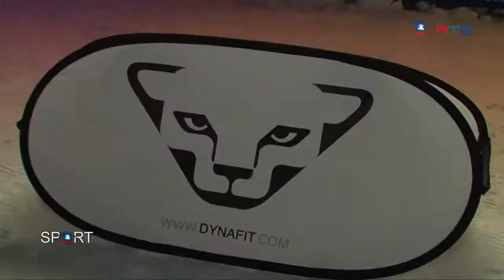City Speed Up Bischofshofen powered by Dynafit